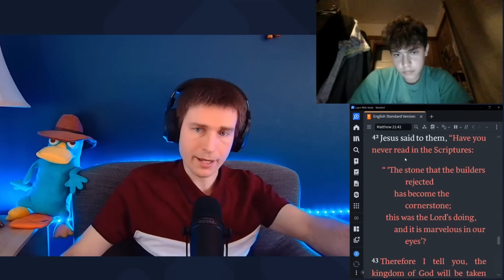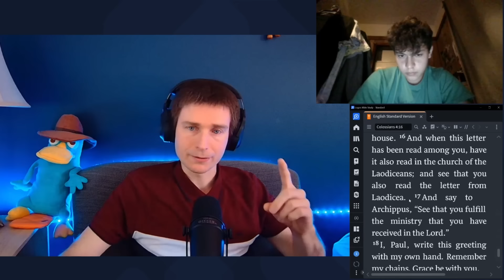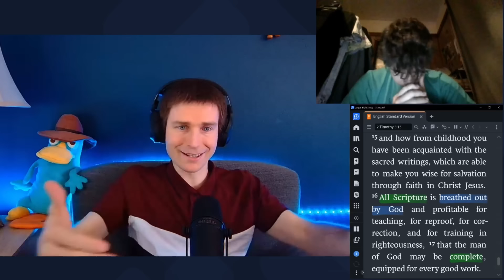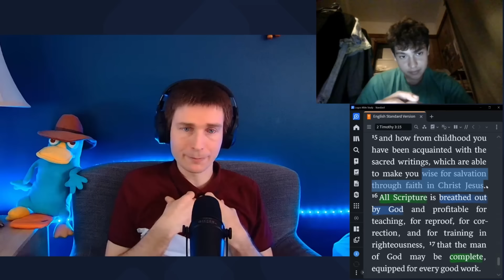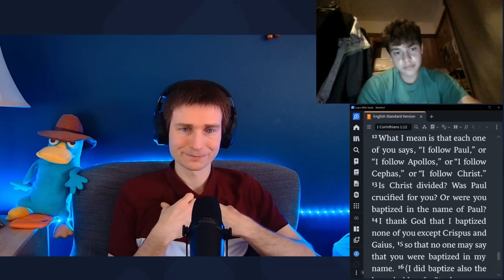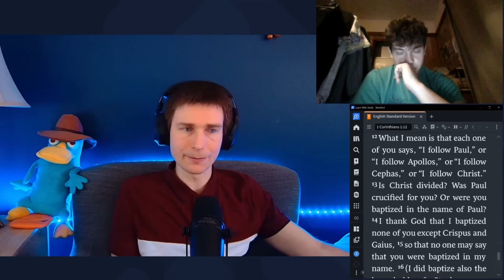Can We Interpret The Bible WITHOUT a Pope? (GOOD Chat)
In this thought-provoking discussion, we explore the authority and ability to interpret the Bible without external intervention. Through scriptural references like Matthew 21:42 and Colossians 4:16, we discuss Jesus and Paul's guidance on understanding the scriptures.

The conversation transitions into challenges, including the various Protestant interpretations and the contrast with the Catholic Church's position. We delve into themes of bias in interpretation, the importance of exegesis over eisegesis, and the complexities of denominational differences.

Additionally, the discourse covers the concept of salvation by faith in Jesus alone versus faith combined with good works, shedding light on theological misinterpretations.

00:08 Scriptural Self-Interpretation
02:17 Challenges of Denominational Differences
04:11 The Role of External Interpreters
07:40 Faith and Works: A Delicate Balance
10:17 The Assurance of Salvation
13:04 Living Out Faith: Actions and Beliefs
17:36 Conclusion: Trusting in Jesus Alone

Got any questions about the way to heaven or Bible questions?